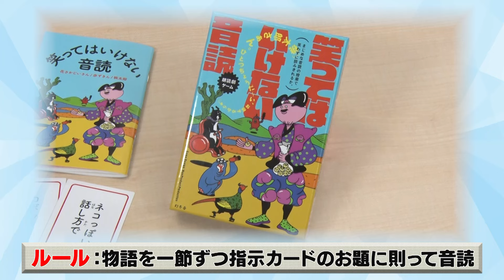【宮田俊哉×小市民シリーズ】梅田修一朗・羊宮妃那・古川慎の役作り話＆7変化朗読で新たな一面が…!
2024年7月スタート！
土曜深夜のNUMAnimationにて絶賛放送中の「小市民シリーズ」の魅力を深掘り！
作品ファンの宮田俊哉が小市民シリーズ声優にアニメの魅力を聞き出します！

感想はぜひ 小市民シリーズ で。